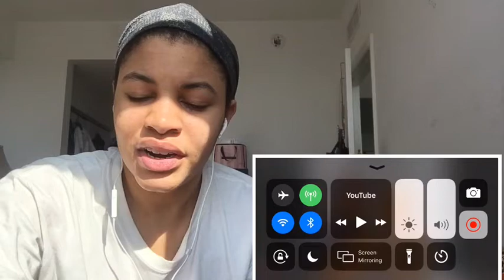First Listen To to Captain & Tennille “ The way I want to touch you “ / Reaction 😁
Feel free to hit me up